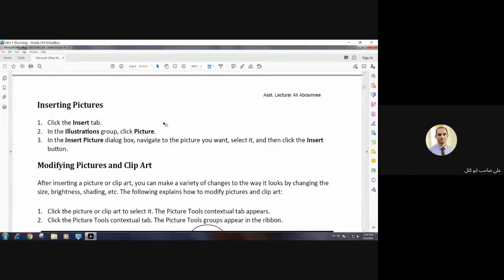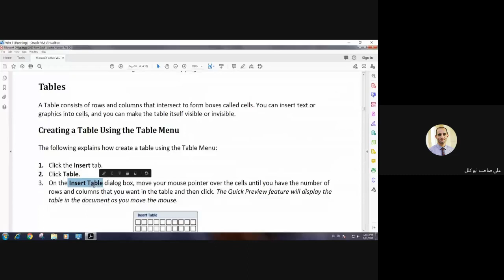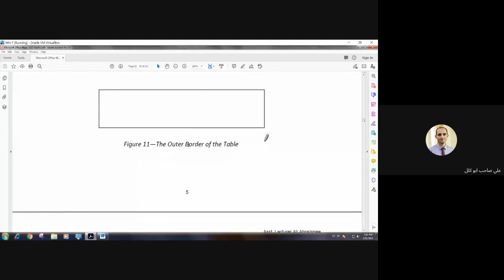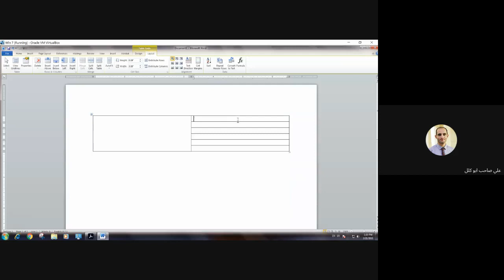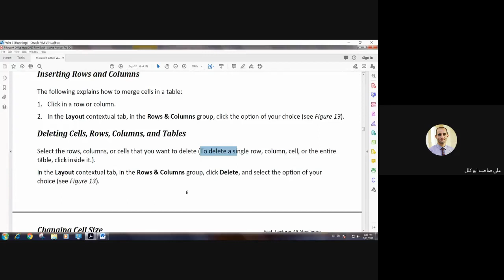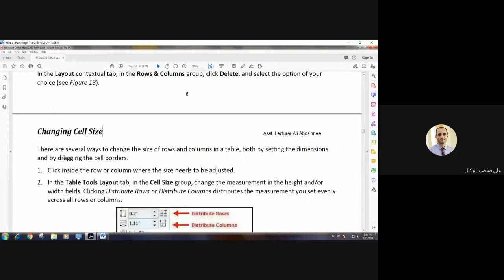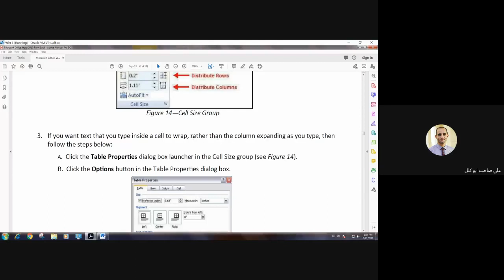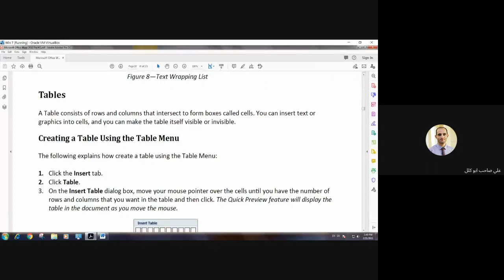Computer Applications|| First Stage|| Lecture #8 for Group (B): Tables in Microsoft Word 2010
Tables in Word 2010